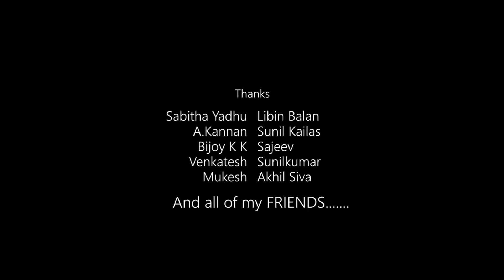Shades Of Hope New Malayalam Short film 2018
New Sun  Prodections Presents
SHADES OF HOPE
Written & Directed by Sijeesh Sivaraman
Produced by Yadhu CG , Mithun Krishna
Cinematography : R Madhavan
Edit : Rathesh Kakkot , Vishnu

🔔 TURN ON THE BELL ICON on the channel! Get alerts when we release any new video. 🔔

*ഷോർട്ട് ഫിലിം , മ്യൂസിക്ക് ആൽബം* എന്നിവ ഫ്രിയായി പ്രമോട്ട് ചെയ്യാൻ
👉🏼 Contact Your Online Promotion *free*

MEDIA CAFE
Multimedia Productions  | Online Promotions  | Youtube Marketing

* ANTI-PIRACY WARNING *
This content is Copyright to Mediacafe Online . Legal action will be taken against those who violate the copyright of the following material presented!